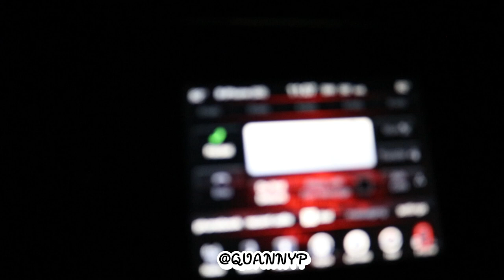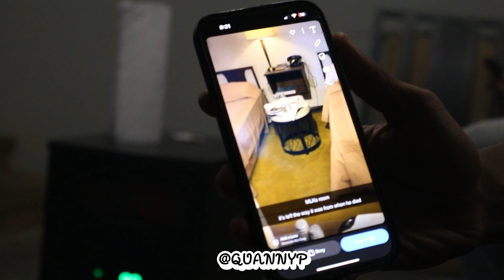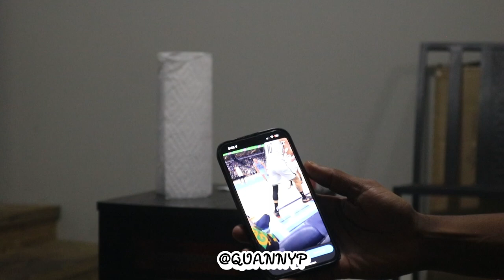Quannyp FDF Productions Vlog 41: State Football Game, Would you rather know when or where you die???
Quannyp goes to State Championship football game, Drinks wit da fam & gets retwist